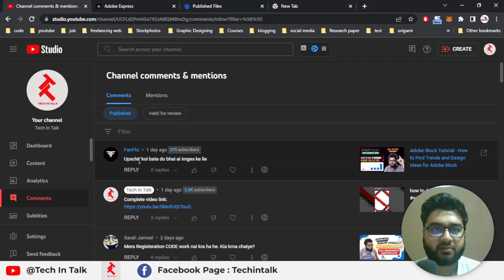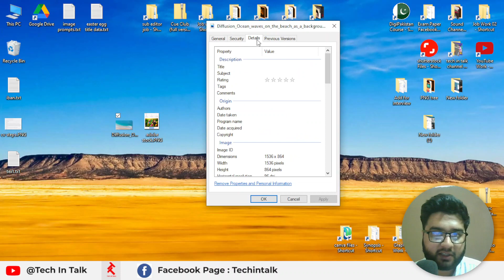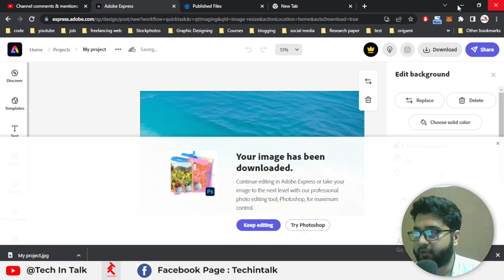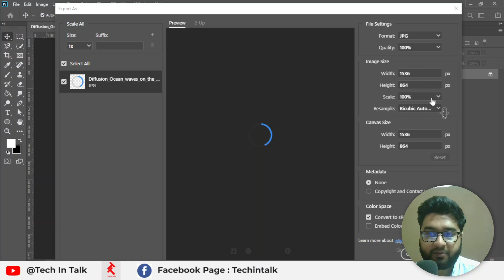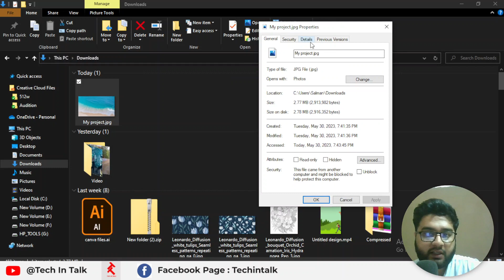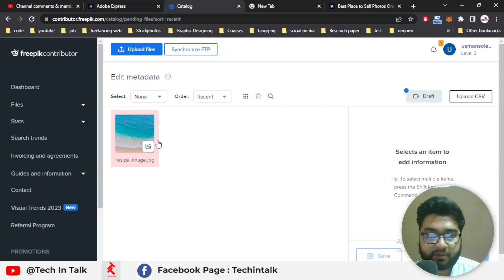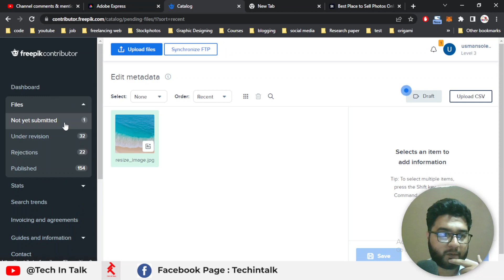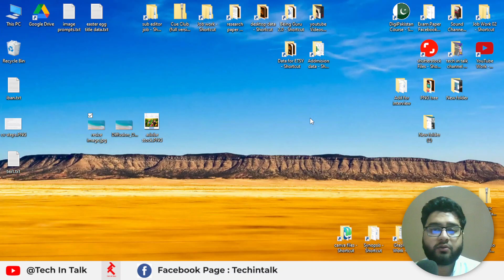Upscale AI Images: Enhance JPEG Quality and Preserve Image Integrity in Urdu|Hindi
Welcome to techintalk
In this video, we will delve into the fascinating world of AI-powered image upscaling. I will share 2 techniques that enable us to upscale JPG images while preserving their quality and enhancing their overall appearance.

Create an account to start passive income on these famous sites:
Key Highlights:
1. Introduction to AI-powered image upscaling
2. 02 ways to upscale the AI images
3. Techniques to upscale JPG images without sacrificing quality
4. Strategies to maintain image clarity and preserve fine details
5. Expert tips for obtaining the best results